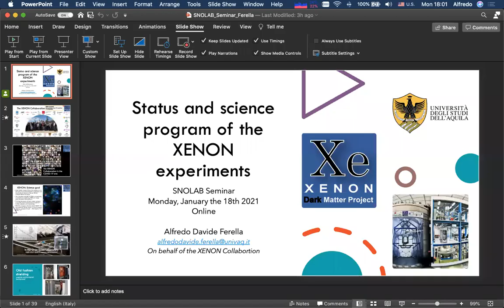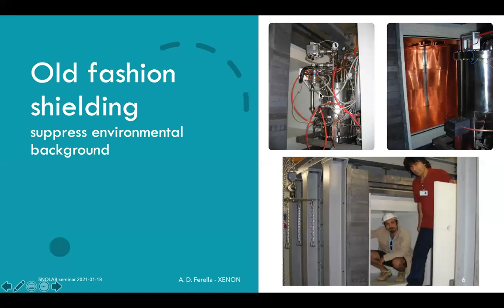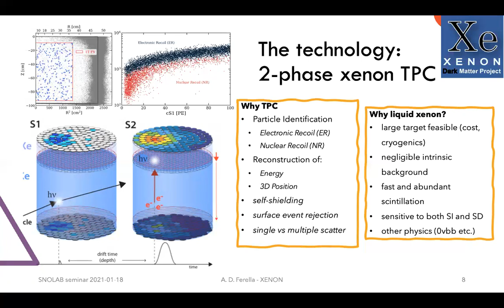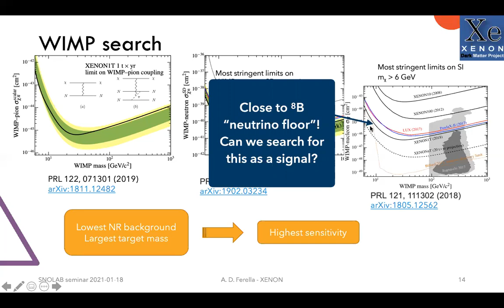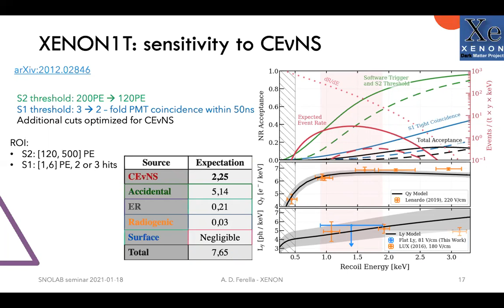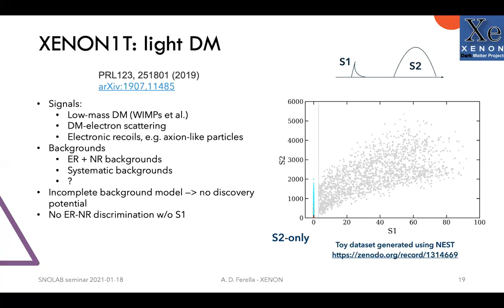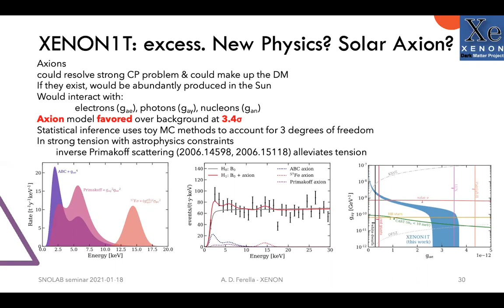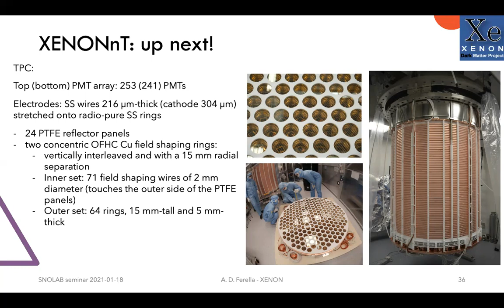Alfredo Ferella - Status and science program of the xenon experiments - 18 Jan 2021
Since 2001 the XENON collaboration has designed and built a series of gradually more sensitive detectors with the aim of detecting Dark Matter particles in the form of Weakly Interacting Massive Particles (WIMPs). All the XENON detectors built so far have been at the frontier of this search
and set progressively more stringent limit to the WIMP interaction with ordinary matter, thanks to the gradual increase in mass and correspondingly decrease in background. The latest running detector of the XENON family is XENON1T, now decommissioned, that is the most sensitive direct WIMP search experiment to date.
The unprecedented low electronic background (76 events per (tonne × year × keV) in the 1 — 30 keV energy range) achieved with XENON1T made it highly sensitive to many other rare processes. The latest analysis showed, for instance, an unexpected excess of low energy electronic recoil events above background, with a maximum deviation between 2 and 3 keV. The talk will cover the rare event searches performed with XENON1T. The experiment is being upgraded to XENONnT with a target volume of 6 tons, a fiducial mass of 3 tons and a designed 6 times lower electronic recoil background. The talk will also present the current status of the experiment and its sensitivity.